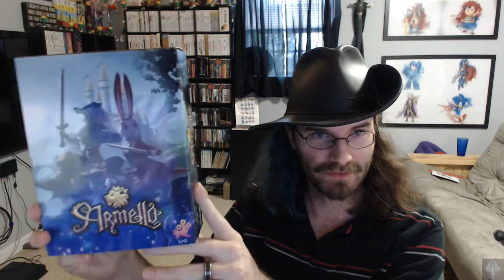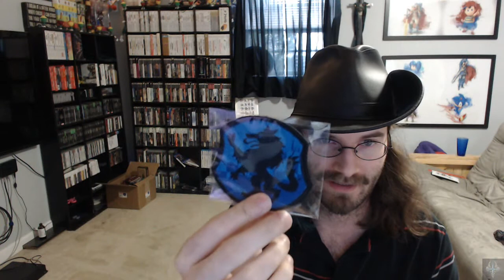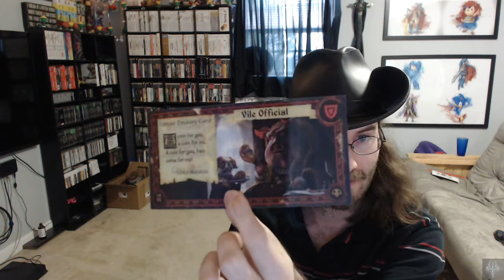Indiebox unboxing: Armello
This months Indiebox game is Armello, an interesting CCG/Tabletop hybrid game with anthropomorphic animal clans in a medieval fantasy setting